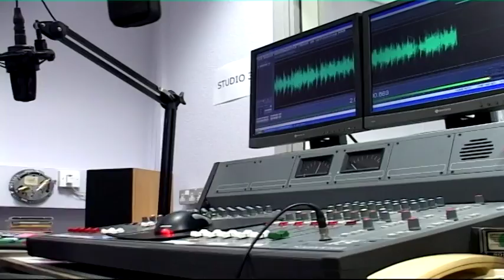BCU Media Promo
This is a Promo video made for our end of semester assessment. Filmed on a PD-150 and edited on Avid Express Mojo, it gained a 1:1

Thanks to all involved, especially Kate, Rocky and Amy